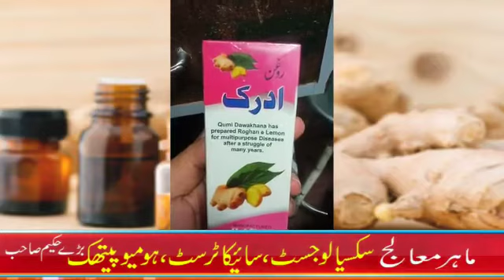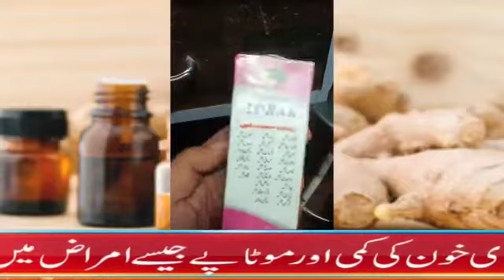Ginger Oil of benfit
Badshah Di Hatti
Muft Tibbi Mashwaro'n key liye rabta krain. Jummah key din Muft illaj kiya jata hai.
Badshah Di Hatti, Bilmukabil Bank Alfalah, Bohar Bazaar, Rawalpindi.
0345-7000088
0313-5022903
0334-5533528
Breast Developer, No Side Effects.

Sandhi Sudha Plus Pakistan Sandhisudha Plus oil Sandhi Sudha Pain Relief Oil 3

"Shahi Sugar No Safoof"
Herbal Medicine for treatment of Diabetes.

Height COURSE
Herbal Formula to increase height.

Photos from Badshah Di Hatti Rawalpindi's